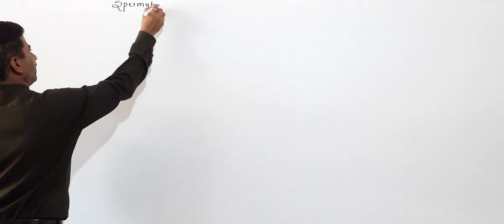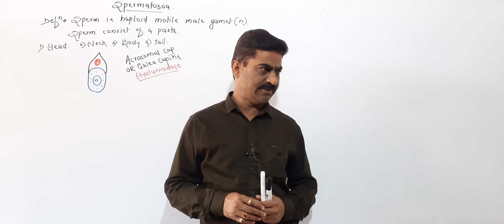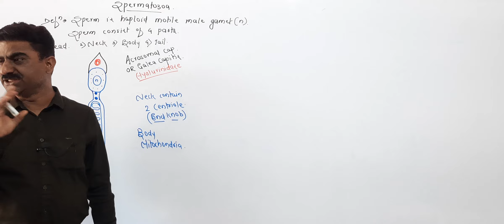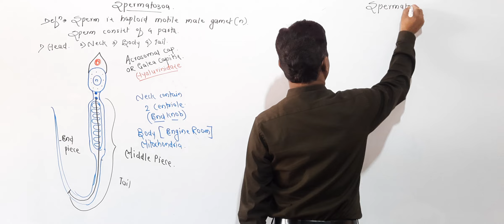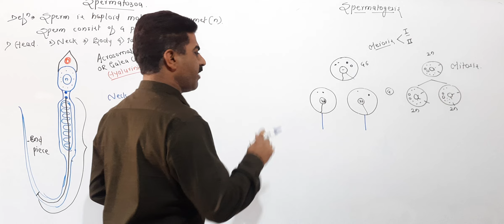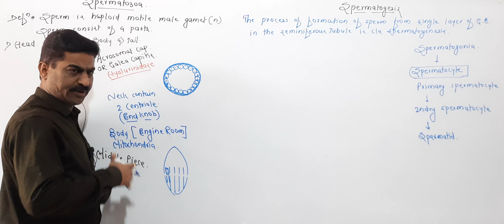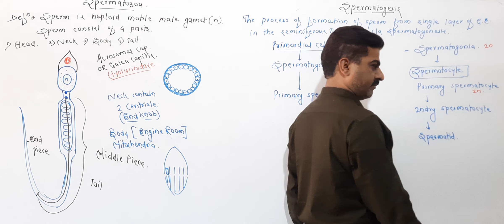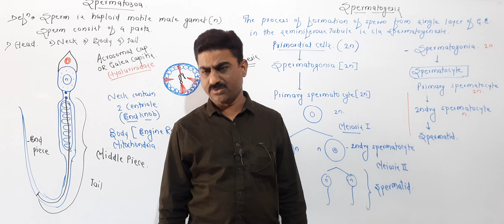Human Repro.20 [ Spermatogenesis.] Dr Nitin Dharaskar